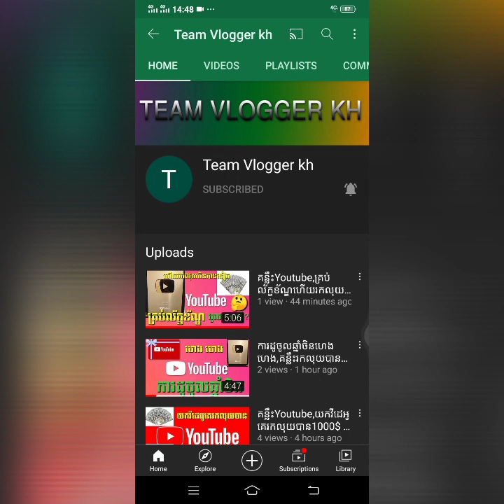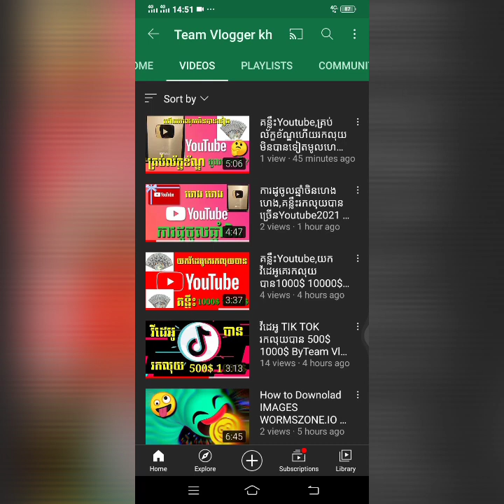ការដូពិសេសចូលឆ្នាំចិនរកលុយបានច្រើន,គន្លឹះYoutube ByTeam Vlogger kh